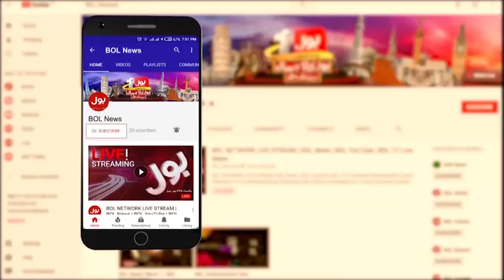Pervez Khattak Warns PMLN Govt | Imran Khan Vs Shehbaz Govt | Breaking News